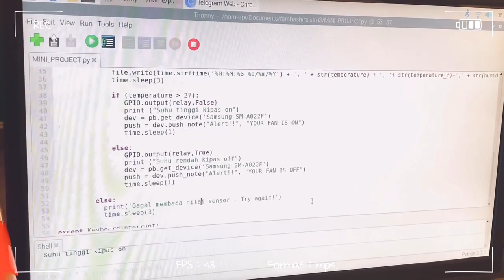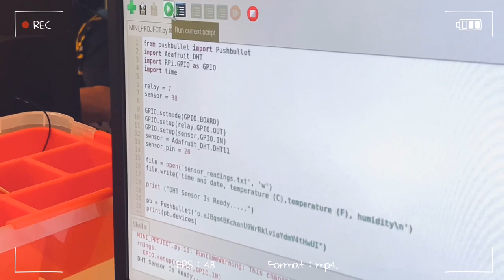IoT Project 1 : DHT11 Temperature Monitoring With Cloud Apps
Mini IoT Project  by my student using DHT11, RPi, and DC Motor and PushBullet Apps

When DHT11 senses temp more than level. Dc Motor (fan) will be turned ON and the user got an app notice in the cooling room. The fan will stay turned OFF if temp under level.